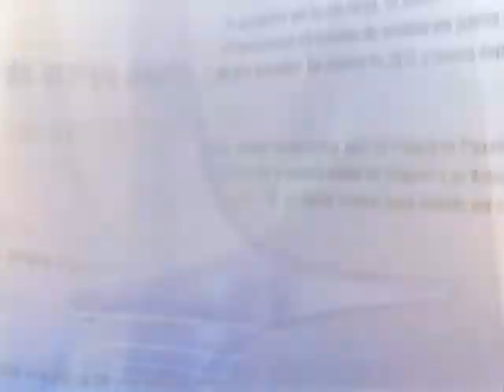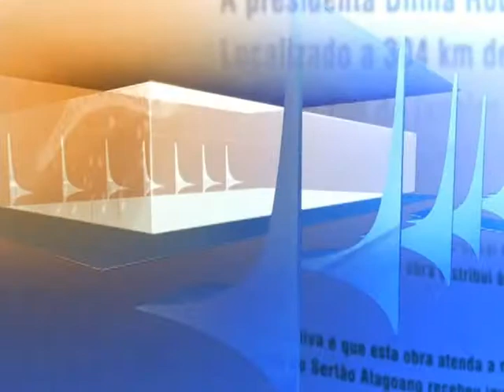Direto do Planalto - 30 de abril